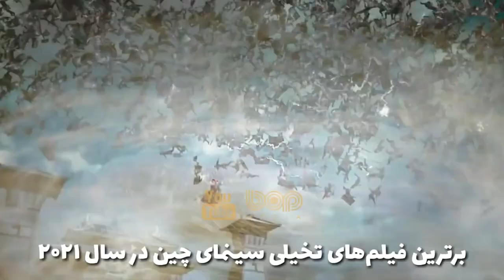فیلم خارجی جدید اکشن پلیسی هیجان انگیز آتش خشم ۲۰۲۱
فیلم سینمایی آتش خشم ۲۰۲۱

خلاصه داستان : شان یک پلیس عادل است که توسط پلیس تحسین می شود که بسیاری از موارد را حل کرده است. یک روز ، زمانی که عملیات نیش او توسط گروهی اسرارآمیز از جنایتکاران به رهبری نگو ، محافظ سابقش ، مورد حمله قرار می گیرد ، گذشته او به دنبال او می آید. نگو زمانی یک پلیس با استعداد بود که شان را تحسین می کرد و به او احترام می گذاشت. با این حال ، یک حادثه او را به زندان فرستاد

Raging Fire 2021